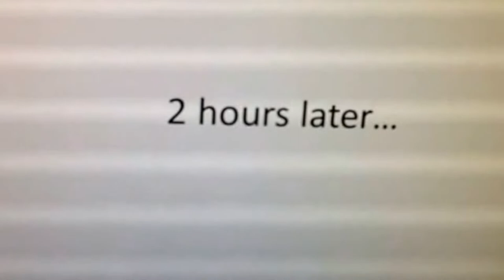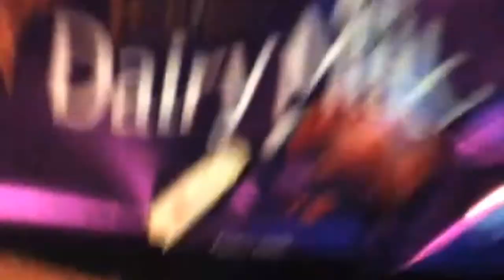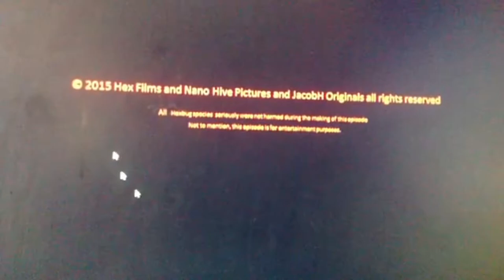HeX|DEMO - 'WORST Christmas Special EVER!!!'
Here is what you will see (spoiler alert):
Intel Outside?
Game Over? (NOTE: I do NOT really swear. I only play a 'bleep' video AND NOT SAYING A SWEAR WORD. Trust me).
Cadbury parody of 'The Mysterious Ticking Noise'.
Chocolate Penis (WTF???. And, it's meant for humorous purposes).
Catching Santa
Marbles REALLY LIKE Galaxy Minstrels? (NOTE: 'Mine' sound effects from Finding Nemo are not owned me).
Ho... Ho... Hooooooooo!!!
Jingle Bells parody?
and... one of the skits is from the Pilot episode. the reason why this was added was because it had something to do with Christmas.
AND MORE!!!

And that is it... Ser 1 Ep 7.